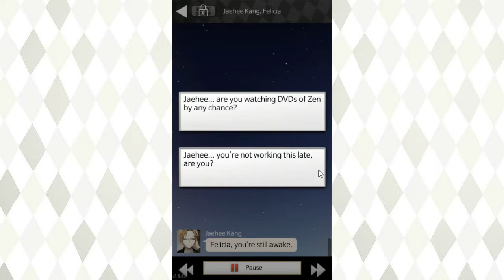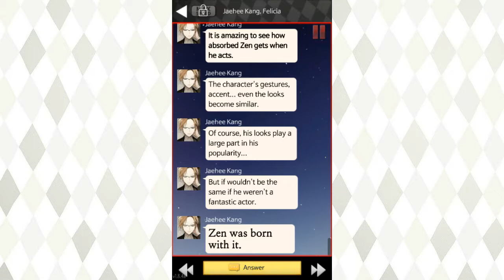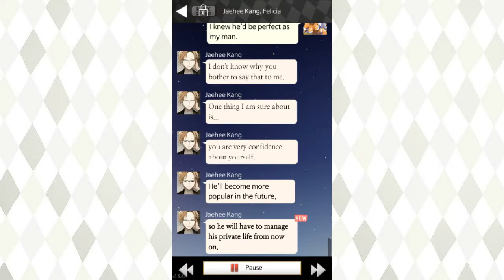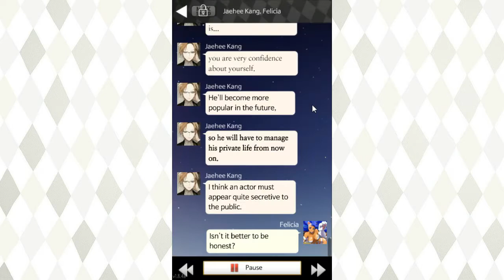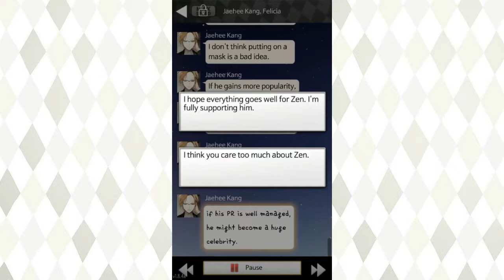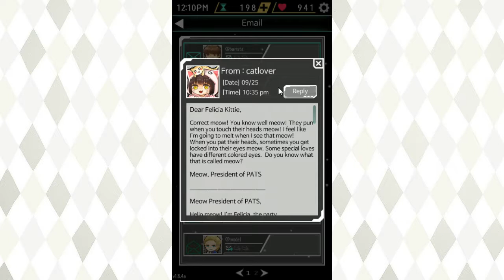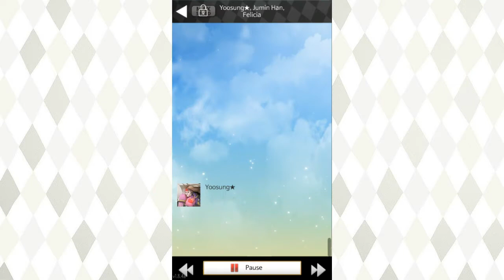INICIAN LAS PRUEBAS PARA NUESTRO AMORS 💕 || MYSTIC MESSENGER #11 [DÍA 5]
El día 5 ha llegado y con él, nuevas oportunidades de papeles para la carrera de Zen. Aunque Jaehee me sigue recalcando que tenga cuidado en cuanto a mis sentimientos hacia Zen, la verdad es que ya es inevitable la atracción que sentimos entre ambos... poco a poco los otros miembros de la RFA se irán dando cuenta xD.

Al fin puedo hablarle de cariñitoooos!!! x3 *más lapsus fangirlísticos (?)* Oh!! por cierto... si escuchan voces extrañas aquí se debe a que mientras grababa estaba escuchando un programa de radio... :'D lo siento, no me dí cuenta sino hasta que ya era tarde.

- Dark Felicia -